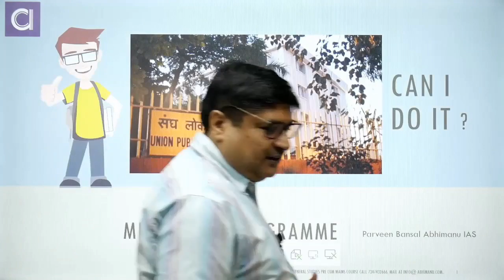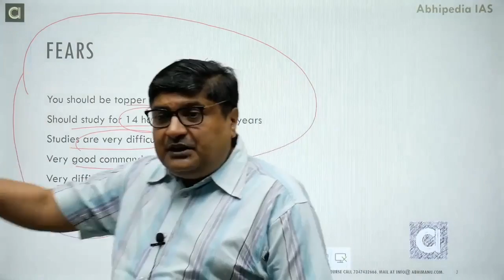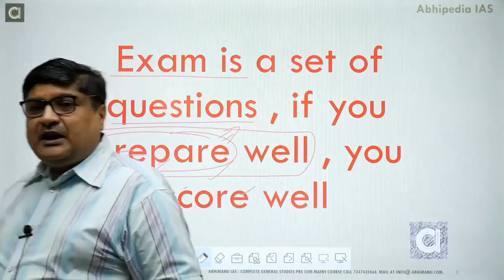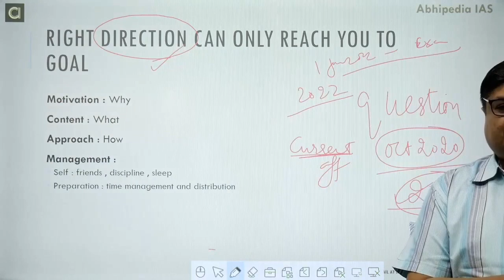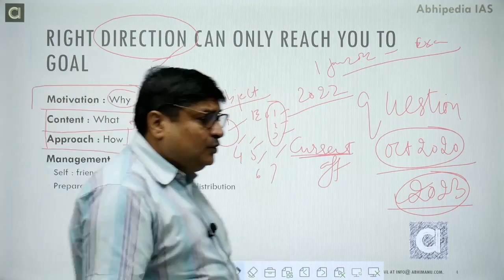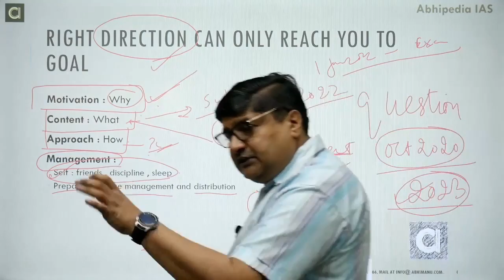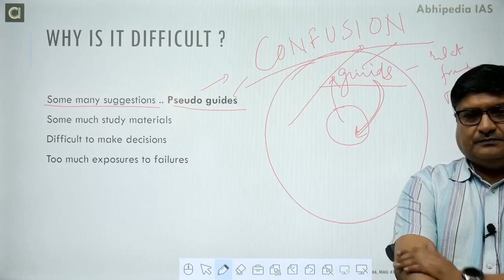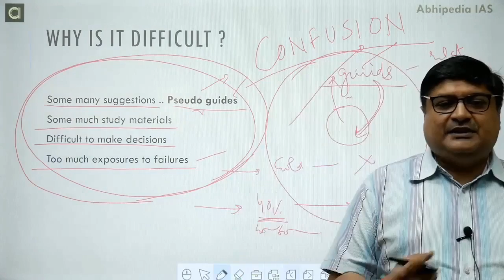IAS Mentorship Programme | Can I do It | How To Keep Yourself Motivated | UPSC CSE 2023 | Bansal Sir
IAS Mentorship Programme  | Can I Do It |

In this video, Parveen Bansal sir helps you to understand a common question that every aspirant faces in his/her life.

No matter how intelligent you are, when it comes to preparation for the UPSC Civil Services exam every single individual thinks about this question.

In this video Parveen Sir will explain why it comes to your mind.  Also aspirants will able to know how to cope with this fear.  You will learn how to Keep yourself Motivated while doing UPSC Civil Services Preparation.

Join Free IAS Mentorship Programme with Parveen Bansal sir and get clarity  from your doubts related to UPSC CSE 2023 examination.

At abhimanu IAS aspirant learn how to keep yourself motivated. How to prepare UPSC CSE syllabus and crack the UPSC IAS exam.